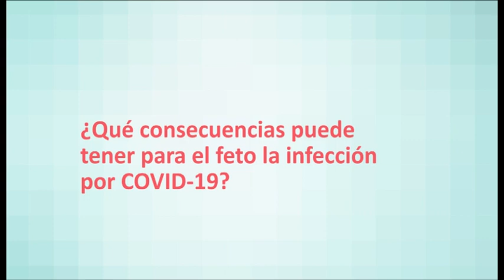Consejos para embarazadas COVID 19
La Dra. Olga Nieto, responsable de Obstetricia del Hospital Universitario Quirónsalud Madrid, ofrece diferentes recomendaciones a tener en cuenta sobre el embarazo y el momento del parto durante la crisis del COVID-19.